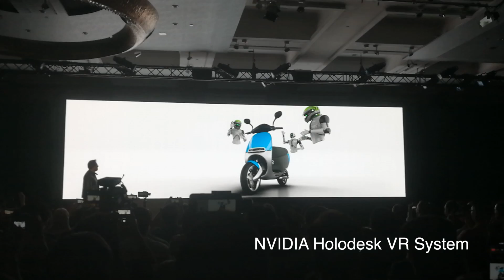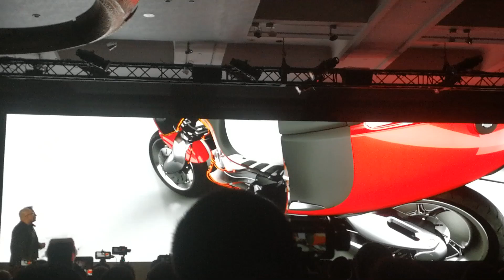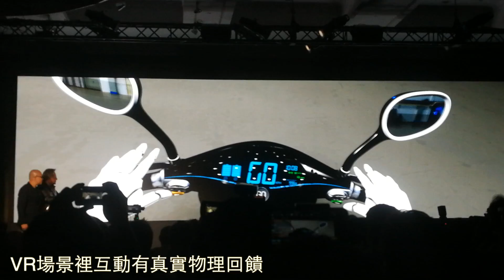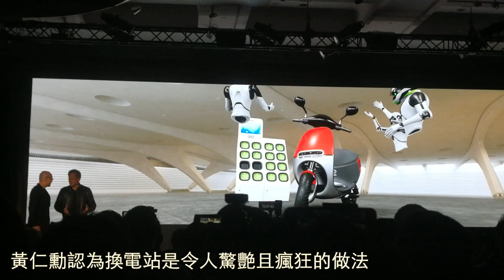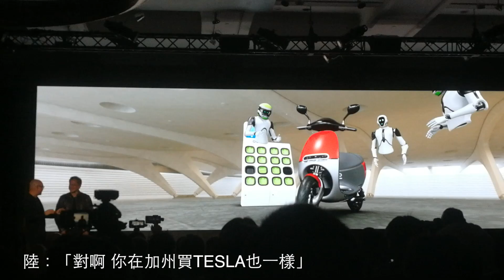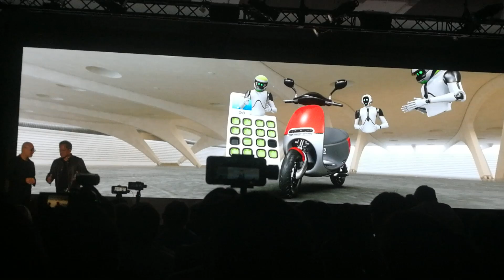Nvidia holodeck VR 系統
holodeck 是一項能讓最多四個使用者透過 VR 設備在同一空間中進行協作的技術，同時透過強大的 GPU 演算達到即時的材質、光影變化，同時還可進行機構透射、組件爆炸圖，使多人能共同對裝置設計、建築規劃以及架構驗證進行探討，在 GTC 大會是與瑞典超跑品牌 Koesienigge 展示，而在 Computex 則是與台灣智慧雙輪新創公司睿能以第一世代的 Gogoro 作為演示，睿能執行長陸學森也到場共同介紹 Gogoro 的特色。